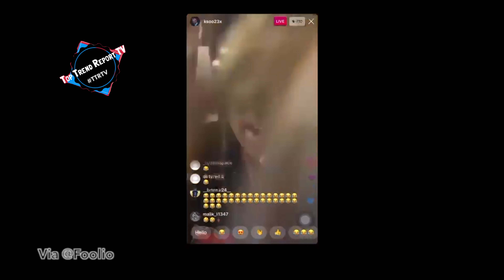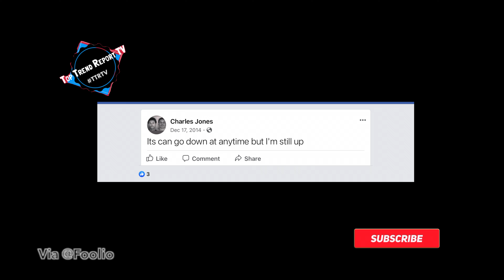The Criminal History of Foolio & Hit List ( Yungeen Ace's Biggest Enemy )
Foolio had it hard coming out of the north side of Jacksonville from being locked all throughout his life and has even lost over 15 close people from gun violence plus he even has been shot himself proven that the war in Jacksonville Is serious and might not be nowhere near ending
Foolios life stated on the north
Loosing 15 close people through out his life

Hes been getting too many followers lately

He grew up on the north side of Jacksonville hilltop village apparments 45th 16th and had it hard growing up he knew it was hard when he saw his homies mother get shot infant of him at the age of 11 but his mother started moving when he was about 12 and he moved to the west side which was better than the south and seen Different stuff but even tho it was better foolio still jumped off the pouch at a early age and started to carry a gun around this age, plus he says its not really any gangs in Jacksonville the mostly go by neighborhoods

Lost his first friend in 9th grade Erin brooks

He says he used to play football and back then he would have to bring his gun to practice and after he lost Erin he got all the way into the streets and quit football

Fooolio has been locked up plenty of times he says in his city they have him labeled as a gang leader so he gets harassed a lot to where he doesn’t even sit in his city like that

Teen locked up years
He kept going back and forth to juvenile hall around his teen years 17 is when he got caught his first real charge he says when he was riding trough a parking lot of a movie theater him and his friends started to flash guns just being young and dumb and then the police pulled up behind them catching them in the parking lot and beating them up and ending up getting caught with 4 guns doing a month for this charge getting out he started to take rap seriously dropping a song called coming up then got him a lot of buzz at that time getting over 300k on oct 19 2015 then he dropped reach the top with his cousin the died  then dropping feel it which was his first million views